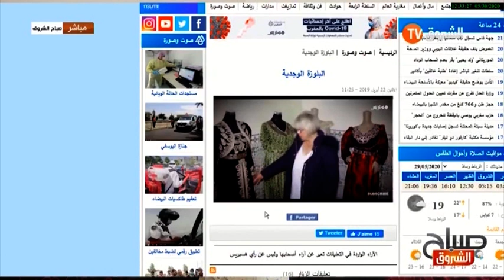بعد القفطان ...مصممو أزياء دول الجوار ينسبون لهم البلوزة التلمسانية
HD 10992/5000
SD 10921/27500/V